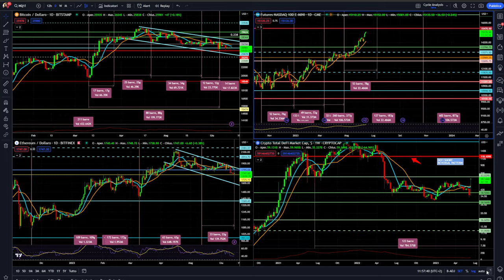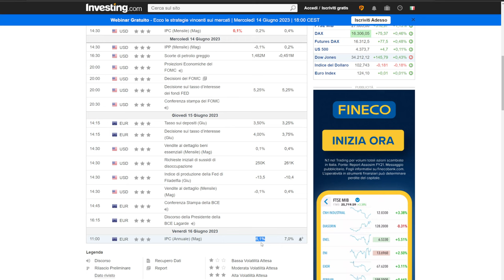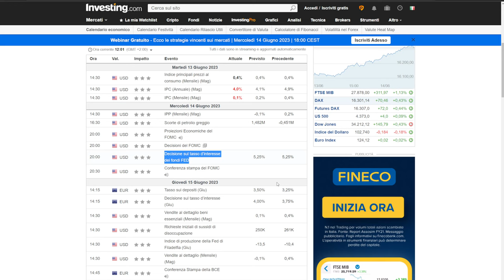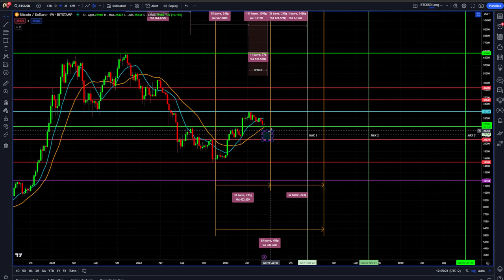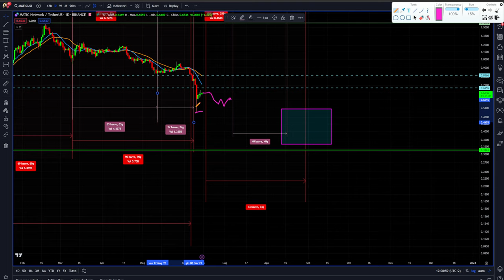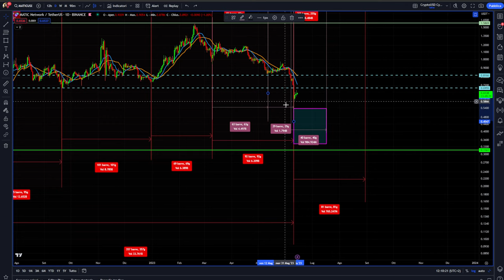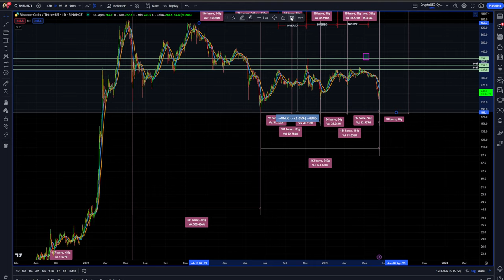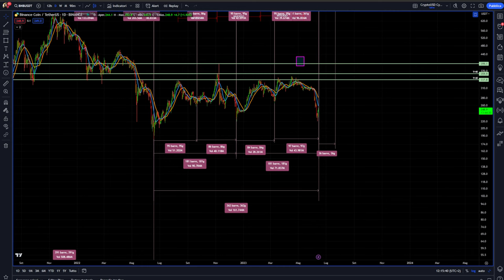BITCOIN FINO A QUESTA DATA DEVI STARE ATTENTO | BINANCE e MATIC SEGUIRANNO?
Bitcoin matic e binance e le altre crypto fino a questa data massima attenzione.
Analisi ciclica previsioni e news. Indico una data importantissima. Stare molto attenti.
Stay Crypto

00:00 Intro
03:00 Dati inflazione come vanno considerati
05:00 Cosa farà ora la Fed
07:00 Analisi ciclica e previsioni bitcoin
09:00 Bitcoin siamo nella terra di nessuna
11:00 Analisi ciclica matic polygon
14:00 Cosa sto aspettando ora sulle crypto
15:00 Analisi ciclica binance
17:30 Devi stare attento a questa data

LA MIA ATTREZZATURA VIDEO: